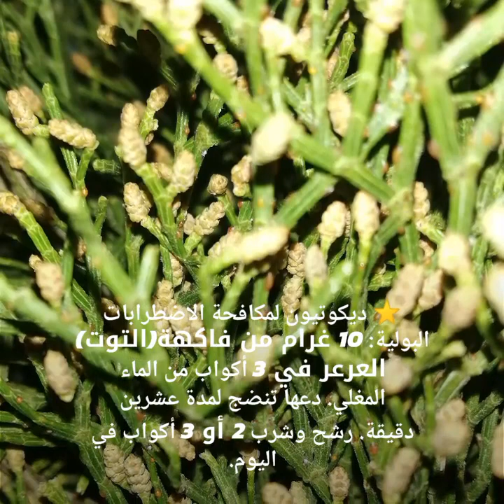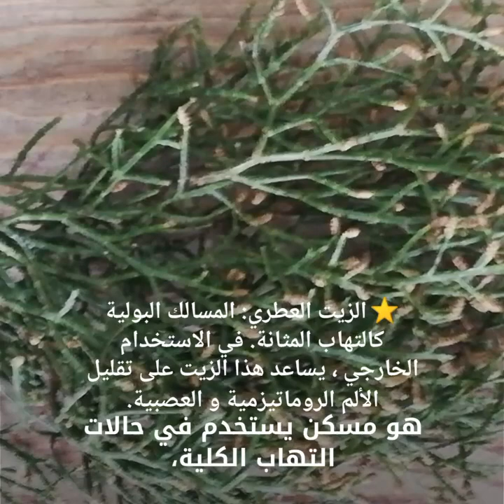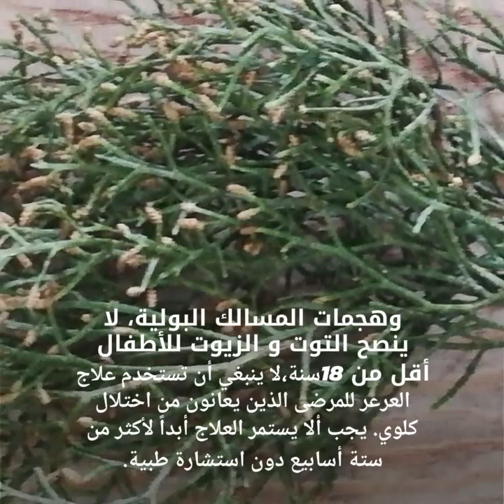العرعر فوائده و كيفية استخدامه. العشبة التي لا يمكنك الاستغناء عنها العرعار Juniperus Genévrier#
العرعار مسخن و ملطف، و جيد لشدخ العضل و أوجاع الصدر و السعال، مفتح للسدد، منق للمعدة ومفيد لها، و ذاهب بنفخها، نافع من اختناق الرحم و أوجاعه، نافع لضرر السن.
العرعار Juniperus communis
F. Genévrier commun
E. Juniper

music
Titre:  Journeys End